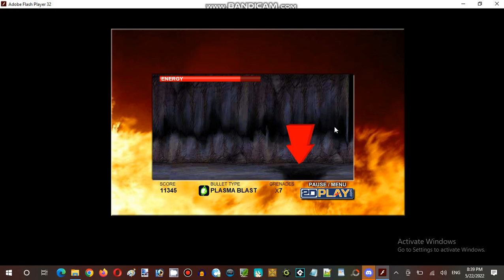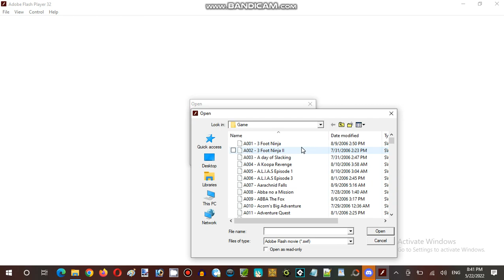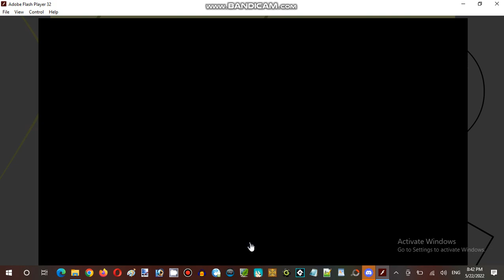Ice Cream Sundays Hour Streaming at Terminal Internet Reality Establishment 05 Part 04